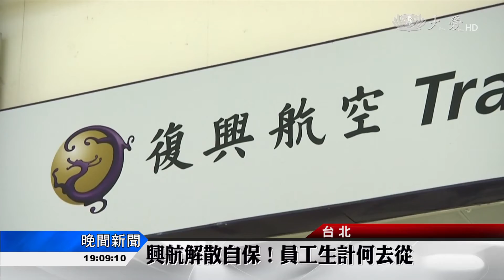復興停航 消費者快退票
復興航空宣布解散停飛，讓上萬名旅客，1700多名員工，和持票的民眾，全都措手不及，消基會今天召開記者會，強調復興航空應付起損害賠償的責任，包括額外的食宿和交通費，必要時將啟動團體訴訟評估程序，勞工局也建議，員工應該集結起來，聲請假扣押，凍結公司現有資產，優先付出工資。